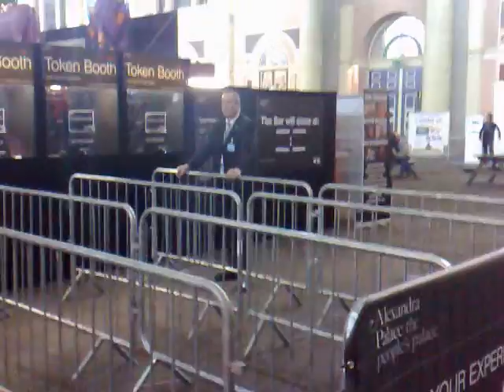PDC Darts - Buying tokens - food square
Net buiten de zaal waar het allemaal gebeurt is het Food Square voor de vette hap en bier. Dranks kan alleen worden gekocht via 'Tokens'.